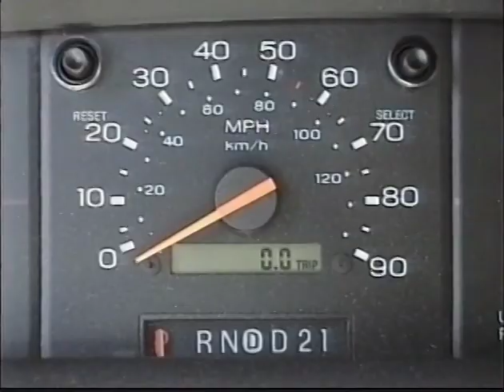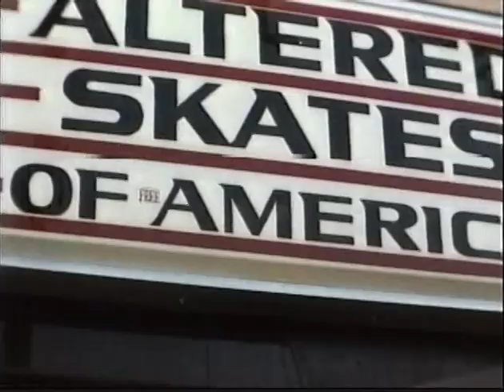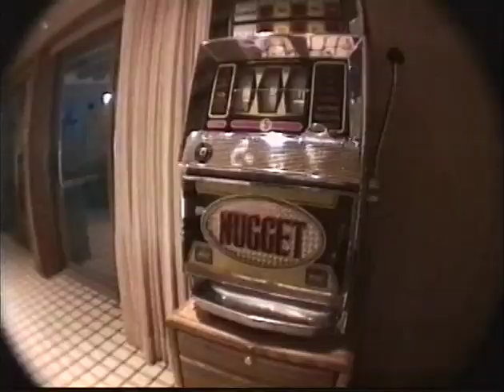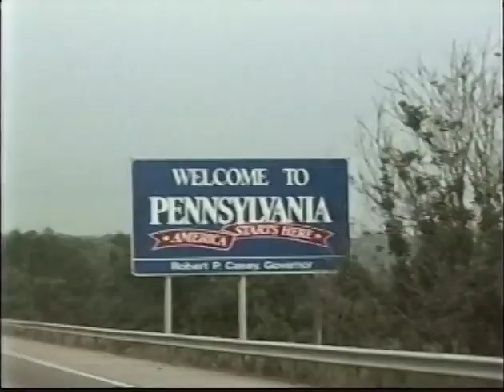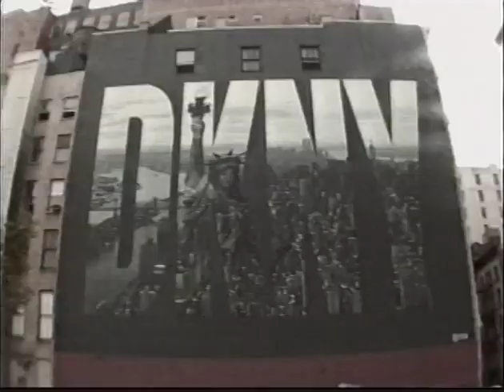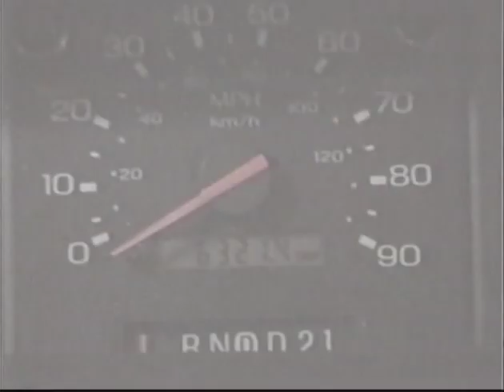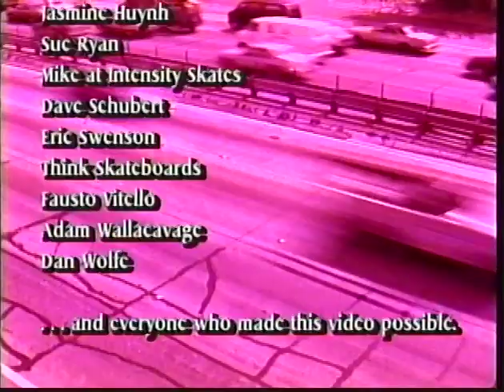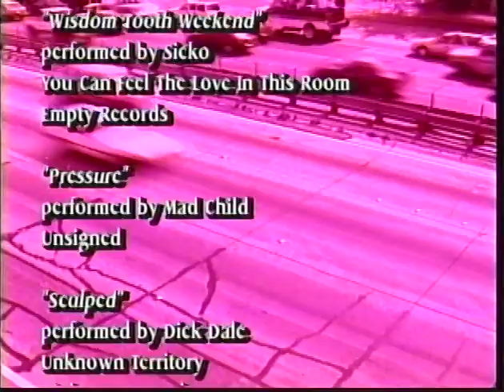Thrasher - On The Road 1994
Think Skateboards Wade Speyer, Phil Shao, Dan Drehobl, Matt Pailes and more on the road 1994